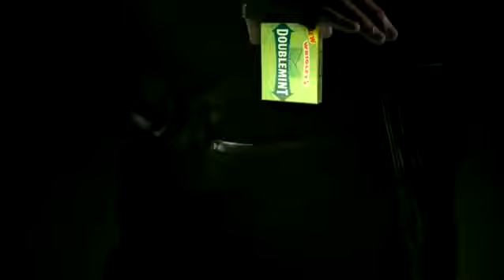Dubblemint gum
dubblemint gum commercial
original song is : Forever by Chris Brown